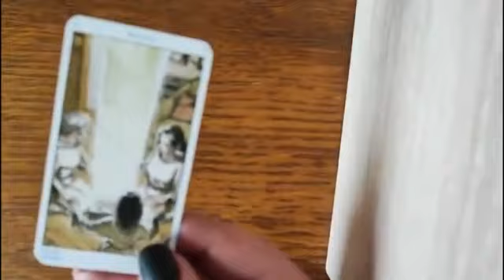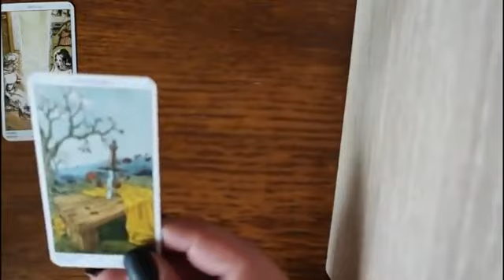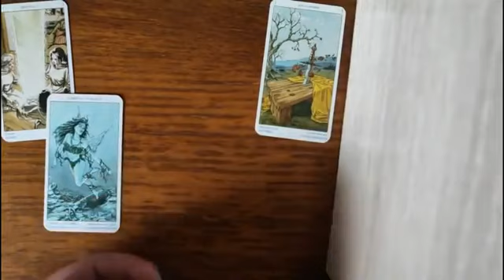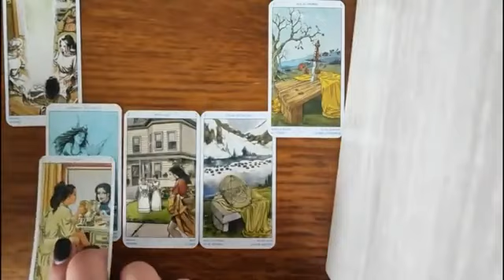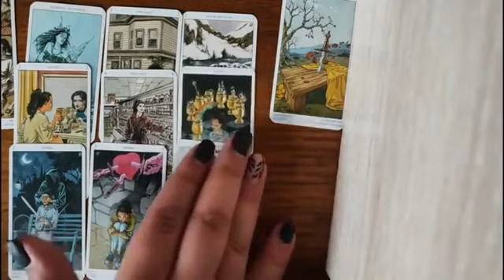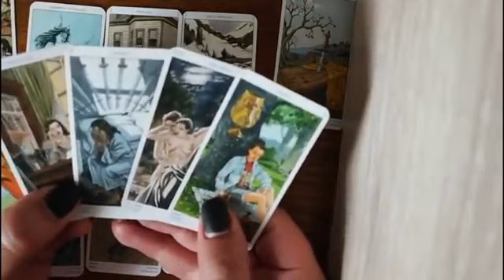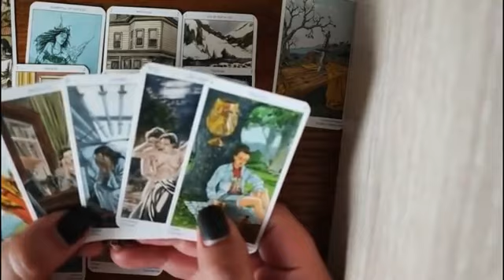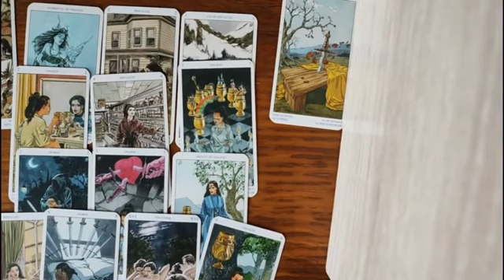Ce gandeste si nu are curaj sa iti spuna